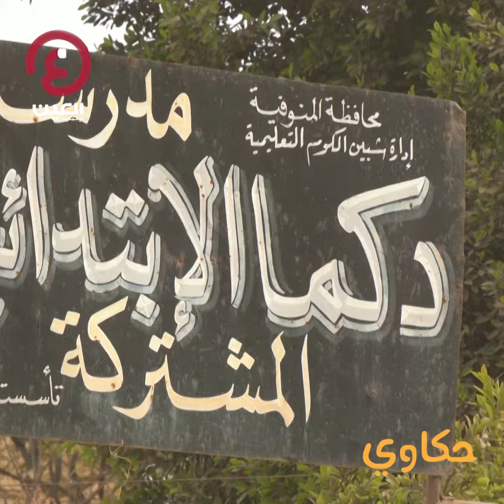حكاوي العين | مسنّة مصرية.. في الابتدائية